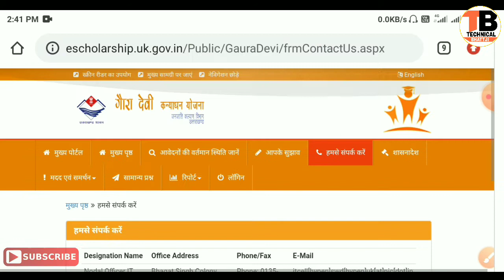गोरा देवी कन्या धन योजना helpline number 2021 || Gora Devi Kanya Dhan Yojana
स्वागत है आपका एक बार फिर से हमारे यूट्यूब चैनल में दोस्तों आज हम बात करने वाले हैं उत्तराखंड गौरा देवी कन्या धन के बारे में इसका हेल्पलाइन नंबर में आप लोगों को देता हूं इस वीडियो को आप लास्ट तक जरूर देखिए अगर आप हमारे चैनल पर नए हैं हमारे इस चैनल को सब्सक्राइब जरूर कीजिए और लाइक कमेंट सब्सक्राइब भी कीजिए धन्यवाद